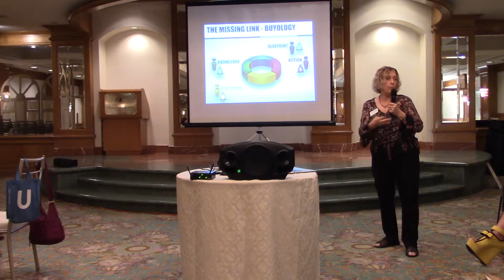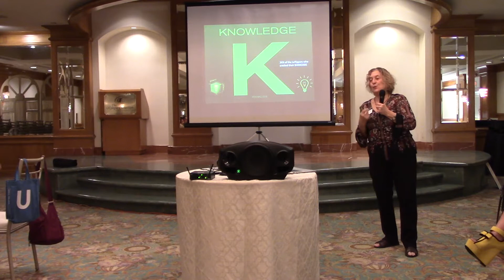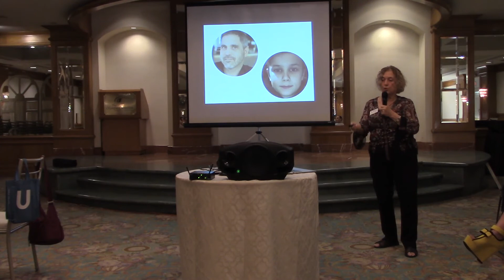Diana Deene - Empower Your Communications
Empower Your Communications
Diana Deene
Owner/Trainer

Closing Sales is all about knowing why your prospects buy. I teach a simple step-by-step, scientifically validated methodology that will give you the tools, technology and training you need to get the YES by understanding the WHY ... all in 90 seconds or less. Leverage this innovative, industry-disruptive technology and reverse-engineered personality science to revolutionize your current sales process. This powerful system gives you the ability to predict buying behavior which shortens your sales cycle and saves you time and money. You will learn to apply the secrets of top producers so you can increase your revenues up to 300% and double your time off! Based in personality science this methodology helps you engage your clients more effectively so you can build and maintain deeper, long-term relationships which will provide your clients with more value and improved service. Life, not just business, is all about effective communication whether with prospects, clients, friends or family. Good communication skills can get even better. Occasionally, or even often, feel tongue-tied or at a loss for words? This unique, cutting-edge method will free your tongue. Challenged to have others understand your point? Once you understand the values others hold near and dear to their hearts, the communication channels will open wide. If you desire more joy-filled success and the pleasure an increased cash flow brings then contact me to learn more about this amazing methodology that blew me away when I was introduced to it.